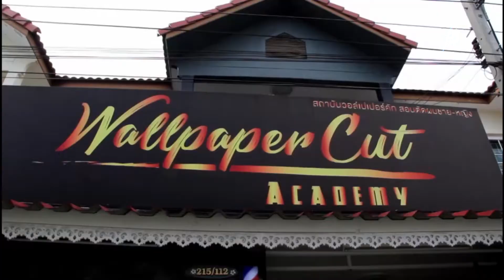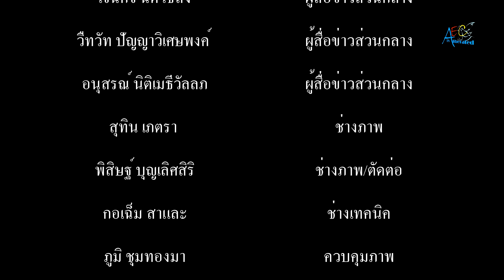อาจารย์วอล์ เปเปอร์ ช่างตัดผมวินเทด แกะลาย ทรงพระเจริญ และเลข 10 ไทย ลงบนศีรษะลูกศิษย์ ร่วมเทิดพระเก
อาจารย์วอล์ เปเปอร์ ช่างตัดผมวินเทด แกะลาย "ทรงพระเจริญ" และเลข 10 ไทย ลงบนศีรษะลูกศิษย์ ร่วมเทิดพระเกียรติเนื่องในวันเฉลิมพระชนมพรรษาพระบาทสมเด็จพระเจ้าอยู่หัว 28 กรกฎาคม 2563
        เมื่อเวลา 17.00 น.วันที่ 27 ก.ค.63 ผู้สื่อข่าวเดินทางไปที่ ที่สถาบันวอล์เปเปอร์ คัทอคาเดมี่ สอนตัดผมชาย-หญิง เลขที่ 215/122 หมู่บ้านเฟื่องฟ้า 15 ซอยมังกร-ขันดี ตำบลแพรกษา อำเภอเมืองสมุทรปราการ พบช่างตัดผมฝีมือดี นายวรจิตร์ จันทนนท์ (อาจารย์วอล์ เปเปอร์) ผู้บริหารสถาบันวอล์เปเปอร์ คัทอคาเดมี่ กำลังตัดผมให้ลูกศิษย์คือ นายศิรเสกข์ จำปาทอง ด้วยการแกะลาย "ทรงพระเจริญ" และเลข 10 ไทย อย่างสวยงาม เพื่อร่วมแสดงความจงรักภักดีและเทิดพระเกียรติ เนื่องในวันเฉลิมพระชนมพรรษาพระบาทสมเด็จพระเจ้าอยู่หัว 28 กรกฎาคม 2563
         โดยอาจารย์วอล์ เปเปอร์ เปิดเผยว่า ตนได้ร่วมกับลูกศิษย์ มาตัดผมในวันเฉลิมพระชนมพรรษาพระบาทสมเด็จพระเจ้าอยู่หัว ด้วยความที่เราเป็นช่างตัดผม จึงอยากแสดงออกถึงความจงรักภักดีต่อสถาบันพระมหากษัตริย์ จึงมาแกะลายผมเป็นคำว่า"ทรงพระเจริญ"และเลข 10 ไทย รวมทั้งลายไทย ซึ่งเป็นสัญลักษณ์ของคนไทย ด้วยการใช้ปัตตาเลี่ยนไถบริเวณที่ต้องการแกะลวดลายให้เป็นเค้าโครงก่อน จากนั้นจึงค่อยๆ ใช้ปัตตาเลี่ยนตัดขอบเพื่อให้เกิดความคมชัดก่อนจะพ่นสีผมสัญลักษณ์ประจำพระองค์ โดยใช้เวลาในการแกะลวดลายทั้งหมดประมาณ 3 ชม.ซึ่งสามารถอยู่ไปได้เดือนก่อนที่ผมจะยาวเหมือนเดิม ด้านนายศิรเสกข์ จำปาทอง เจ้าของทรงผม "ทรงพระเจริญ" กล่าวว่า ตนรู้สึกดีใจและภาคภูมิใจในการแสดงออกถึงการรักพระมหากษัตริย์ ก็อยากให้ทุกคนมาร่วมกันทำความดี ซึ่งการทำความดีจะเป็นอะไรก็ได้เพื่อพระบาทสมเด็จพระเจ้าอยู่หัว